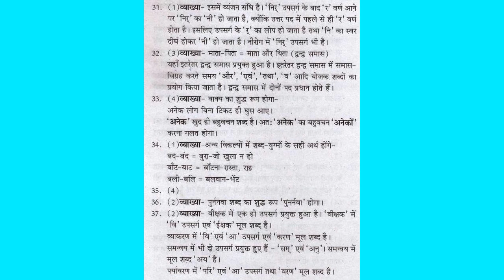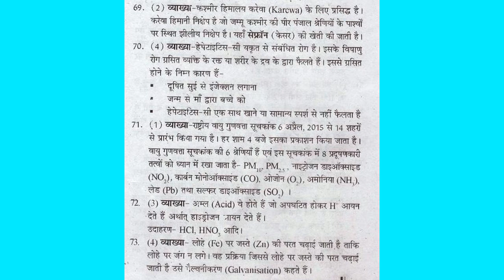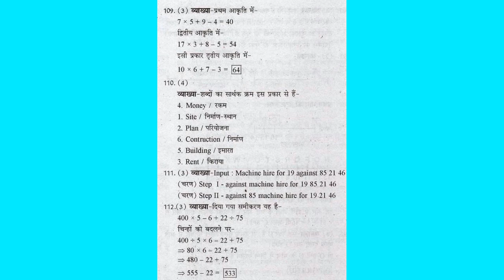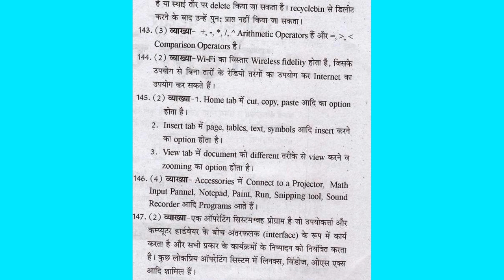RAJASTHAN PATWAR MODEL PAPER 1 answerkey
RAJASTHAN PATWAR MODEL PAPER 1 answerkey Lakshya RAJASTHAN PATWAR MODEL PAPER 1 uttar mala,
Bharat ka Shikshalay